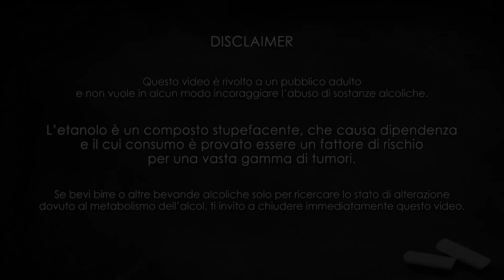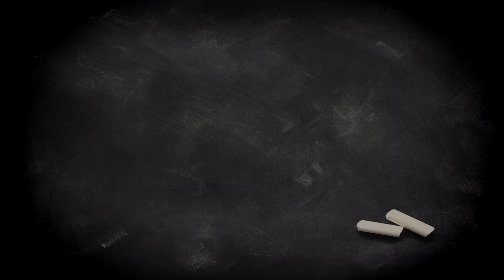La birra fermentata con il lievito madre di Menaresta (Lambric) | SKÅL! Degustazione n. 183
La "Birra Madre" di Menaresta (Carate Brianza, MB) è un esperimento unico nel suo genere: si tratta di una birra fermentata utilizzando il lievito madre (o pasta madre o pasta acida che dir si voglia) di un panificatore locale e successivamente barricata per diversi mesi.

L'idea era quella di catturare la flora (o meglio il microbioma / microbiota) della zona e utilizzare quei microrganismi (batteri e lieviti selvaggi) per condurre una fermentazione alternativa, non propriamente spontanea ma che con il mondo delle birre acide, dei Lambic del Pajottenland e delle birre wild ha davvero molto in comune.

NEW: magliette e felpe ufficiali del canale!